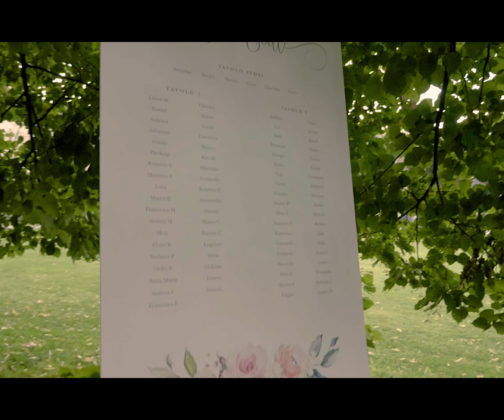Wedding Trailer - Corticielli